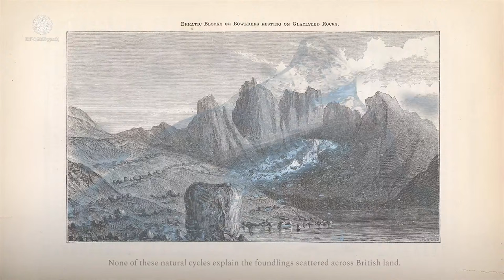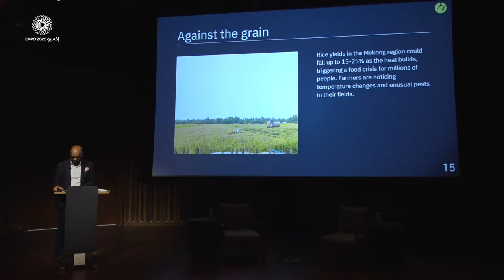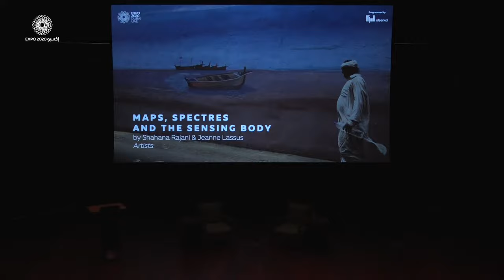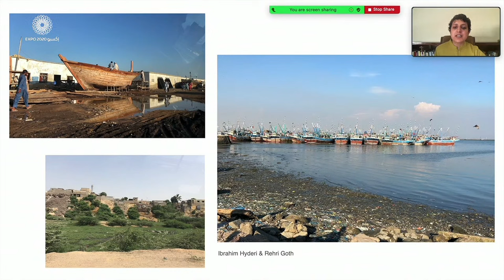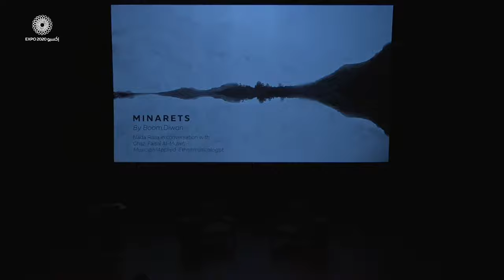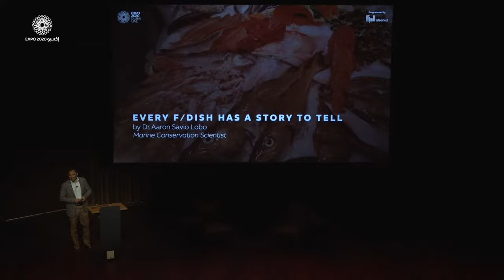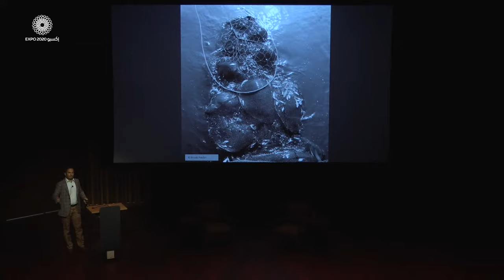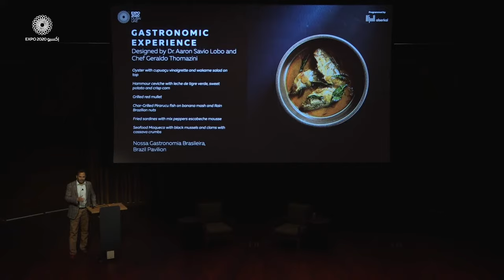Cultures in Conversation | The Silencing of Water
A session that examines the connections and knowledge forged by water over centuries and explores how the past connects with the water challenges and crises we face today.